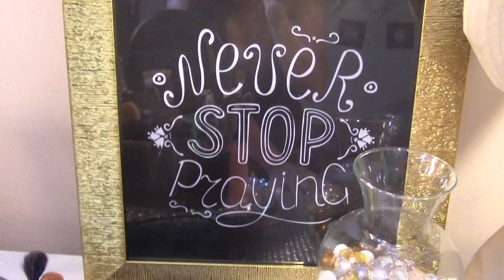QUARANTINE MAKEUP CLEANUP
HEY fancy beauties & beaus I have wanted to tackle this station right here for a looooong time and now I can WELP here were go!

PRODUCTS USED
EYESHADOW BASE -
EYESHADOW -
CONCEALER -
FOUNDATION
SETTING POWDER -
BLUSH -
LIPPIE

MORE VIDEOS FOR YOUR VIEWING PLEASURE